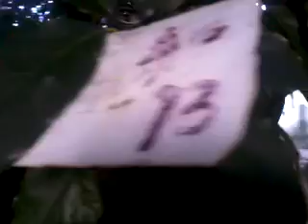avocado tree in the early morning